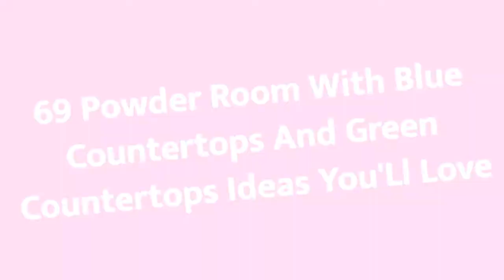75 Powder Room With Blue Countertops And Green Countertops Design Ideas You'll Love 💎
0:00:00 - Intro
0:00:12 - Powder Room With Blue Countertops And Green Countertops Design Ideas You'll Love: Inspirations 1 to 25
0:03:03 - Powder Room With Blue Countertops And Green Countertops Design Ideas You'll Love: Inspirations 26 to 50
0:06:07 - Powder Room With Blue Countertops And Green Countertops Design Ideas You'll Love: Inspirations 51 to 75

👋  Well hey!

Thanks!❤️